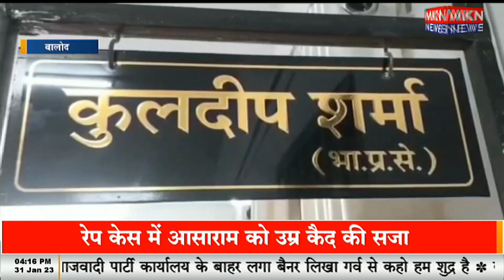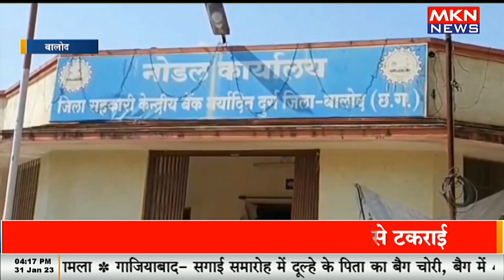समर्थन मूल्य पर धान खरीदी का अंतिम दिन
how to search tender of central,history of rajnandgaon,bike front tyre made of tractor,dhaka to malaysia return air ticket price,body bildo course price,history of raigarh,dhaka to malaysia air ticket price,body buildo capsule price in pakistan,body buildo price in pakistan,singer poduct price,dhaka to kuala lumpur flight ticket price,daily vlogs,commercial atta chakki machine price,daily vlogger,atta chakki price,power tiller price